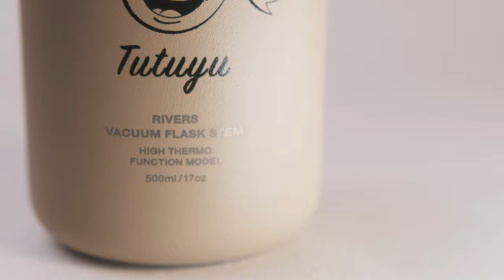【尾道にあるカフェのオリジナルグッズ】Tutuyu Onomichi Cafe×Rivers VACUUM FLASK STEM STD (WATER BOTTLE)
2020年1月に古民家をDIYリノベでオープンした大衆食堂
Tutuyu Onomichi Cafe(つつゆおのみちかふぇ)

尾道で一番敷居が低くてちょっとおしゃれな大衆食堂を目指しています。

店名の”Tutuyu”は店主も通った筒湯小学校から名付けています。
今はもう廃校になってしまいましたが”筒湯”を忘れないでほしいという思いもあり拝借しております。

オープンしていきなりのコロナ禍を乗り越える為に始まったオリジナルグッズ販売。２０２１年はドリンクウェアにフォーカスしたプロダクトを展開する日本ブランドのRivers社とのコラボ商品です。
VACUUM FLASK STEM STD (WATER BOTTLE)